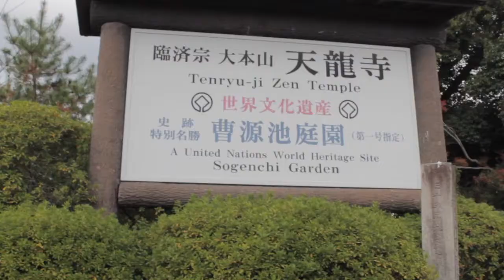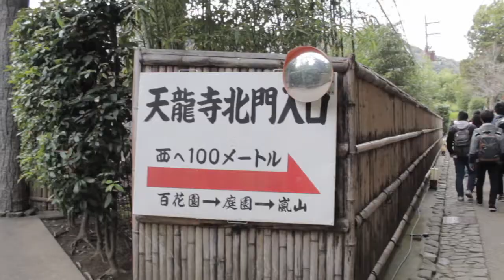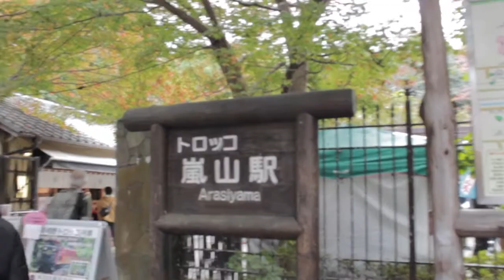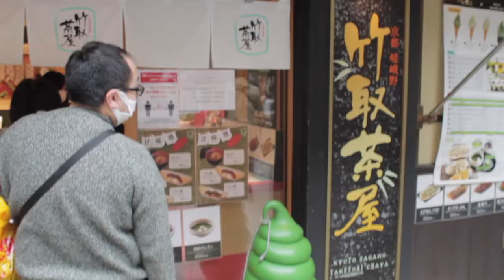KYOTO'S AMAZING ARASHIYAMA BAMBOO FOREST \\ KYOTO VLOGS\\ EPISODE 3 // 嵐山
This is EPISODE 3 in the Kyoto Vlogs. Featuring the Amazing Sagano Bamboo forest in Arashiyama Kyoto. Everyone calls it Arashiyama Bamboo forest.

Arashiyama is located to the west of Kyoto, and it has become a major tourist destination in Kyoto since the Heian period.

About Francella Bella Dairies

This channel started by chance and is now a lifestyle.
I really want my journey and experiences in Japan and other parts of the world to inspire others. Here on my channel you will find
videos on life in Japan, travel vlogs , fashion lookbooks and shopping and more.

Artist playing in the bamboo forest: COJICOSE
INSTUMENT HANDPAN